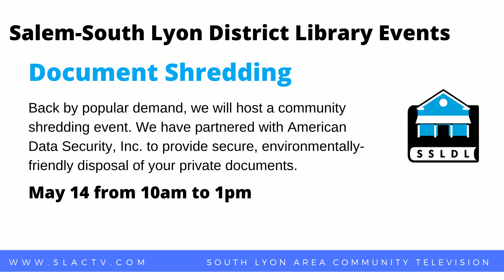Spotlight on South Lyon Interview Director of the Salem-South Lyon District Library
Spotlight on South Lyon Interview with Paulina Poplawska, Director of the Salem-South Lyon District Library